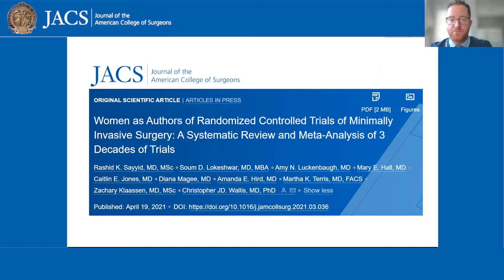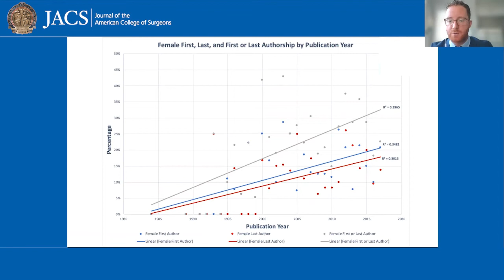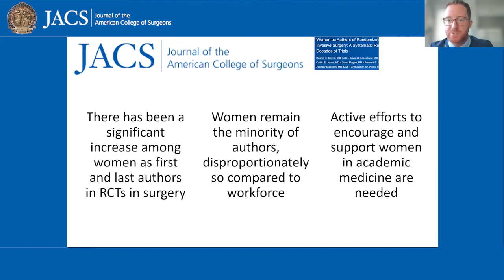JACS Talking Points: Female Authors in Minimally Invasive Surgery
Dr. Wallis discusses his recently published article in JACS, Women as Authors of Randomized Controlled Trials of Minimally Invasive Surgery: A Systematic Review and Meta-Analysis of 3 Decades of Trials.

Citation: Sayyid R, Lokeshwar S, Luckenbaugh A, et al. Women as Authors of Randomized Controlled Trials of Minimally Invasive Surgery: A Systematic Review and Meta-Analysis of 3 Decades of Trials. J Am Coll Surg. 2021; 233.